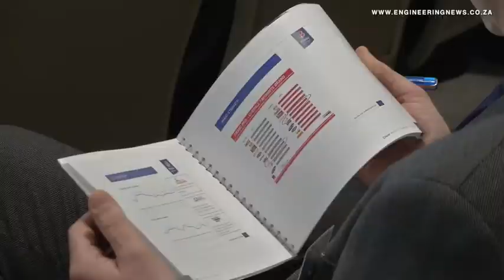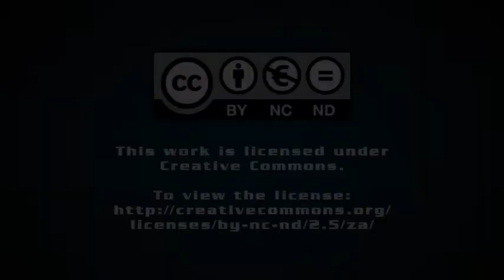Black owned South African company focused on mine dump rehabilitation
From Creamer Media in Johannesburg, this is the Real Economy Report. Black owned green technology company G-Tech is currently running a mine dump rehabilitation project in Randfonetin, West of Johannesburg, on one of South Africa-focused gold miner Mintails’ tailings sites. Anine Vermeulen has the story.